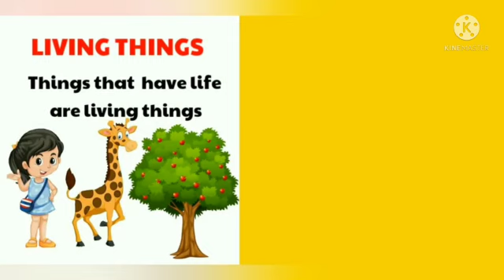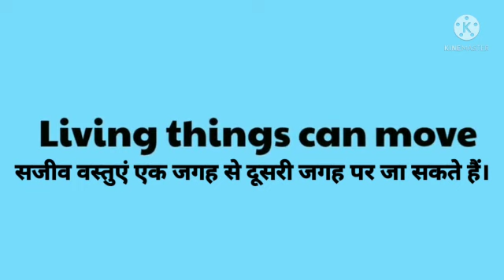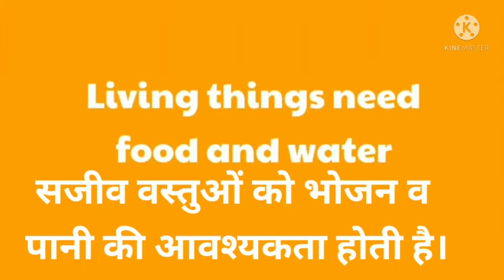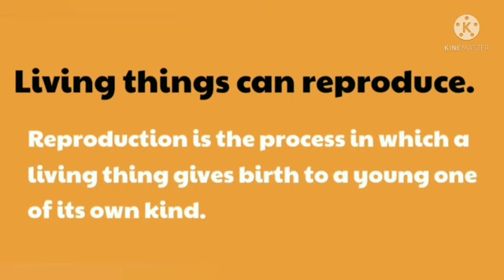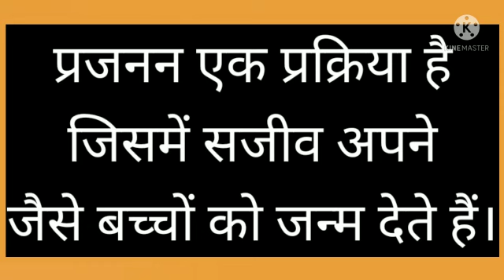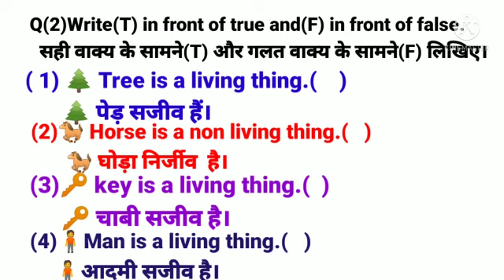Class III @ EVS @ Living and Non living things @ Meera P